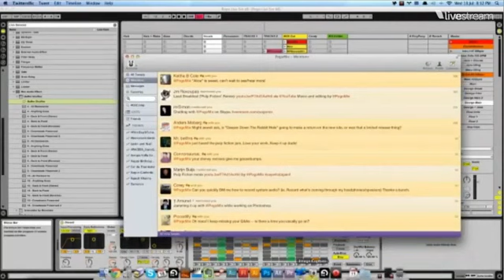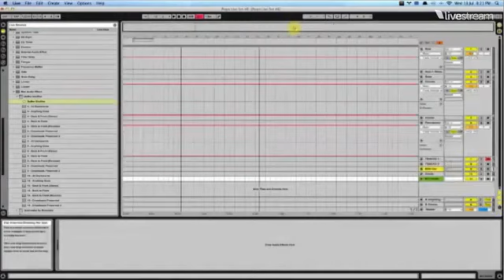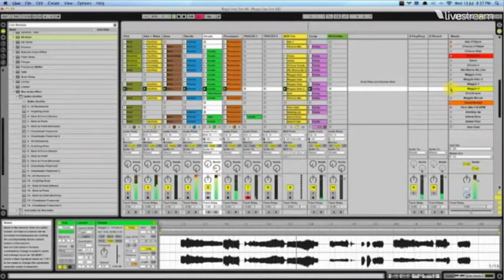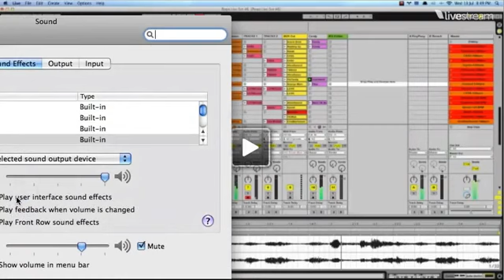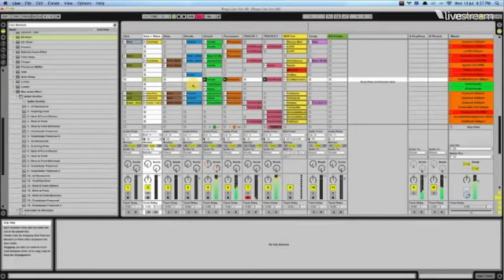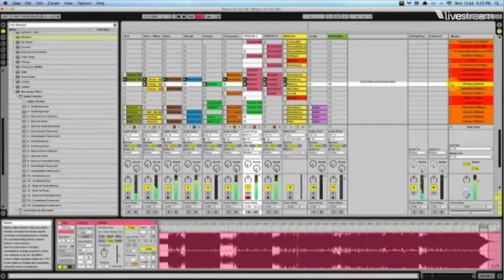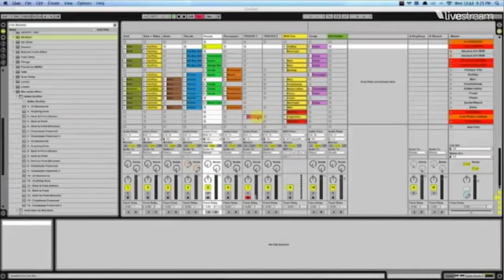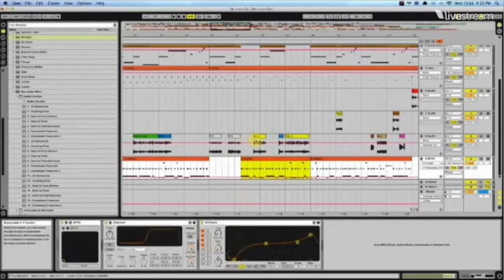Live Pogo Mix Q&A 7-18-12